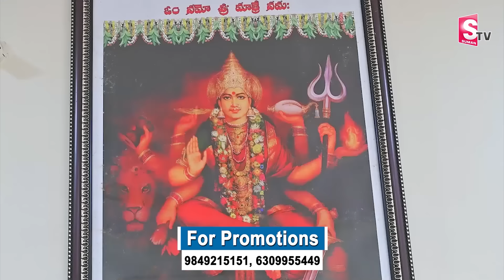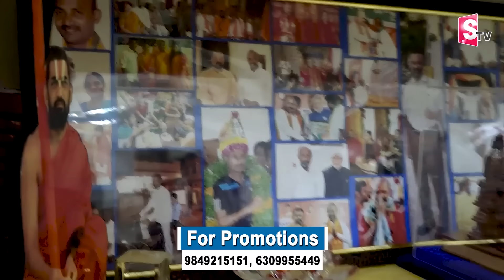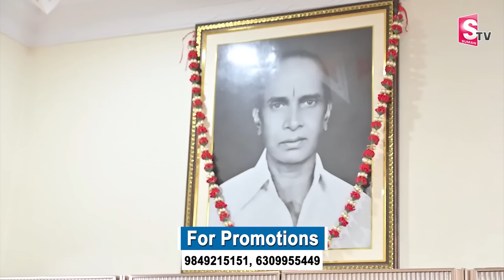BJP Leader Bandi Sanjay Home Tour | బండి సంజయ్ ఇల్లు ఇంద్రభవనమే | SumanTV Vizag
Watch► BJP Leader Bandi Sanjay Home Tour | బండి సంజయ్ ఇల్లు ఇంద్రభవనమే | SumanTV Vizag